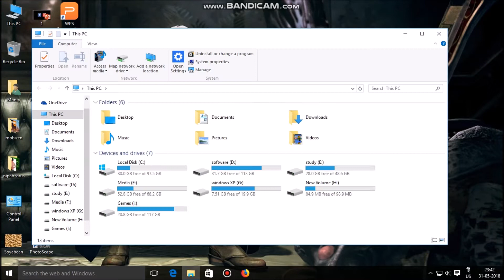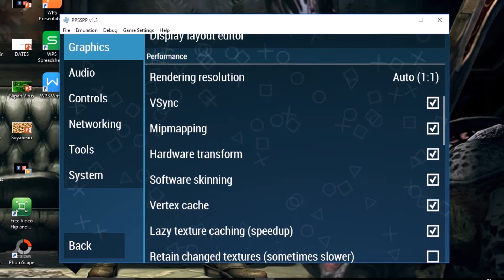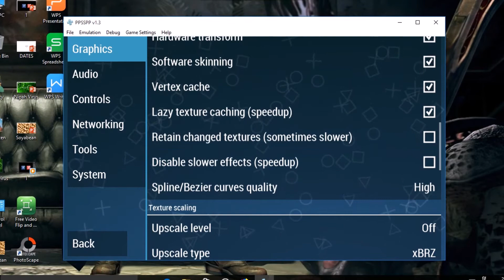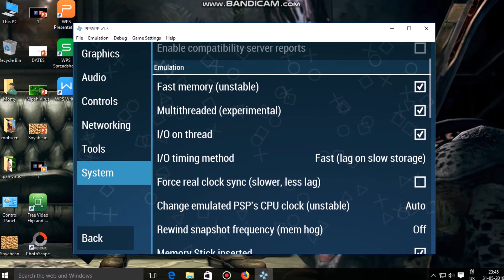PPSSPP best settings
Basic Info

it's all about the settings of ppsspp (emulator to play psp games on android and windows). The settings shown is applied to both on android and windows OS.